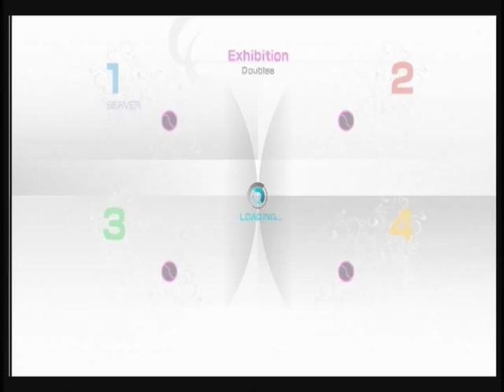パワスマ４ ダブルス１０９３